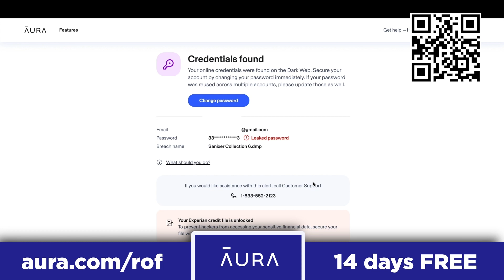Jim Jordan Embarrasses Himself With Border Stunt When He Can't Find Any Illegal Border Crossings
House Judiciary Chairman Jim Jordan took a group of 14 Republican lawmakers down to the Southern Border in Arizona last week, but they couldn't find a single person crossing the border illegally. In spite of the failed op, Jordan and Matt Gaetz went on Sean Hannity's program that evening to talk about the wild "success" of the visit, and the Committee put out a press release saying they "exposed" Biden's border crisis. The only thing they exposed was their lies, as Ring of Fire's Farron Cousins explains.

Last Thursday, house judiciary, uh, committee chairman Jim Jordan, took a gaggle of 14 Republicans with him down to the southern border near Yuma, Arizona because they wanted to catch themselves some illegal border crossers. They were told by law enforcement down there that they were having 4,000 people a day cross that border from Mexico into Arizona, 4,000 people a day. So we're talking about couple hundred an hour. So Jim Jordan thought, oh boy, I'm gonna gather me up. My Republicans, we're gonna head to Arizona and we're gonna, we're gonna show the country how bad this border crisis is. So they patrolled the border at night. You know, when you would think most of this would happen for hours, hours and hours. And during those hours, as I said, based on what the local officials said, you should have had hundreds of people crossing. Jim Jordan and his Republican morons didn't find a single one, not one, during their hours of patrol for this little political stunt.

They couldn't find a single person illegally crossing our southern border into the United States. How convenient is that? Right. Did, did all of those illegal border crossers know that Republicans were coming there and just decided, oh, wait, here comes the House Judiciary Committee, we better not make a move tonight. No, because they didn't know what they saw down there at the border is what really happens on a regular basis, but they weren't gonna let the fact that their mission was a complete failure stand in their way. So the Judiciary Committee on Friday sends out a press release with the headline that says, house Judiciary Republicans expose the Biden border crisis in Yuma, Arizona.

But you didn't, because you didn't find any people illegally crossing the border. You went down there and exposed your own lies. That's what you did. You thought you were gonna catch hundreds of people. You wanted to be there when Border Patrol agents tackled them to the ground, slapped them in handcuffs and hauled them away. But it didn't happen. But Border Patrol did say shortly after the Republican delegation left, then they caught a small group of people crossing just, oh man. Bad timing, huh? Right. Like, as soon as you guys left, uh, we just caught a group of people. Man, if y'all just hang on like five more minutes, you totally would've seen people doing it, but, but you didn't get to see it. But we did. We got 'em. Don't worry about that. Um, I don't believe a single part of this story at all. Like, oh, yeah, it just happens to be the second you left, like right when you turned your backs, they just started running across, and then you turned back around and they were already gone. You couldn't even see 'em anymore.

No, none of that sounds believable. But the Judiciary Committee claimed it as a win. They put out their press release. We exposed Biden by not finding anybody illegally crossing the border. Uh, Jordan and, uh, Matt Gates ended up going on Sean Hannity the next night, where they talked about how great it was. You know, they, they, they saw all this stuff happening, but none of it was true. None of it was true.